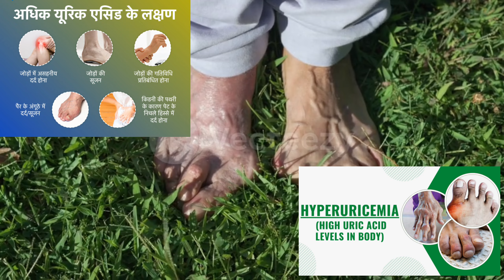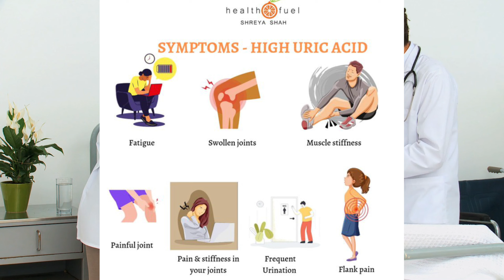Top 10 High Uric Acid Symptoms Causes Treatment / हाई यूरिक एसिड के लक्षण और इलाज /High Uric Acid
प्यूरिन नामक केमिकल के टूटने पर बना है यूरिक एसिड। शरीर में यूरिक एसिड के बढ़ने से गठिया, उंगलियों में सूजन और जोड़ों में दर्द जैसी समस्याएं होती हैं। शरीर में यूरिक एसिड की समस्या बढ़ने से ये खून में मिल जाता है। शरीर में मौजूद टॉक्सिक पर्दाथ को जब किडनी फिल्टर नहीं कर पाता, तो बॉडी में यूरिक एसिड इक्कट्ठा होने लगता है। वैसे, तो पुरुषों और महिलाओं दोनों में ही यूरिक एसिड की समस्या हो सकती है। जबकि महिलाओं में ये ज्यादा देखने को मिलती है

यूरिक एसिड संबंधित समस्या आज के समय में काफी कॉमन हो गई है. यूरिक एसिड शरीर में एक अपशिष्ट उत्पाद है जो कुछ मामलों में ज्वाइंट और टिश्यूज में जमा हो सकत जमा हो सकता है और शरीर में कई सारी समस्याएं हो सकती हैं. अर्थराइटिस (गाउट) गठिया का एक सामान्य रूप भी हो सकता है. किसी के भी शरीर में यूरिक एसिड की मात्रा तब बढ़ती है जब आपकी किडनी यूरिक एसिड को खत्म नहीं कर पाते., कैसे जाने यूरिक एसिड बढ़ने केलक्षण और क्या है
What is Uric Acid Test its Use Normal Range & Causes of High Levels explained here in hindi... A uric acid blood test also known as a serum uric acid measurement determines how much uric acid is present in your blood. The test can help determine how well your body produces and removes uric acid. Uric acid is a chemical produced when your body breaks down foods that contain organic compounds called purines. High levels of uric acid are associated with a condition called gout. Gout is a form of arthritis that causes swelling of the joints especially in the feet and big toes. Another cause of hyperuricemia is increased cell death due to cancer or cancer treatments.